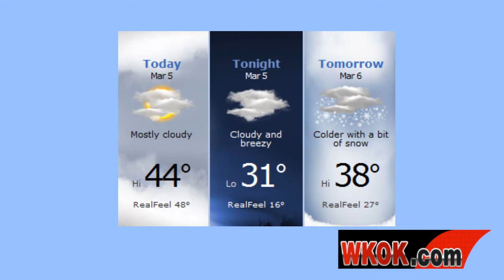WKOK.com Midday News Roundup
A video newscast from WKOK.com